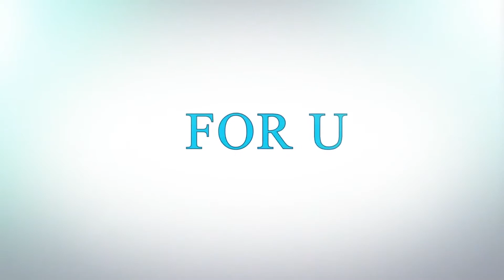Father & Daughter Duo With Big Hair Are Back With More Awesome Pics